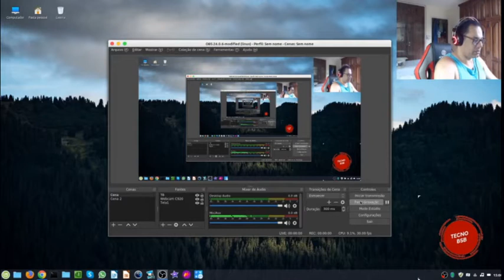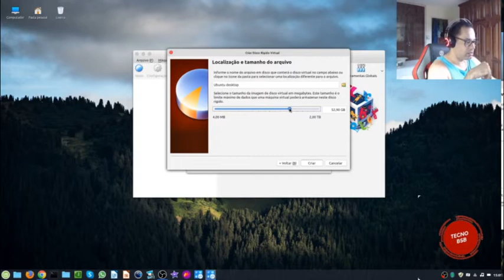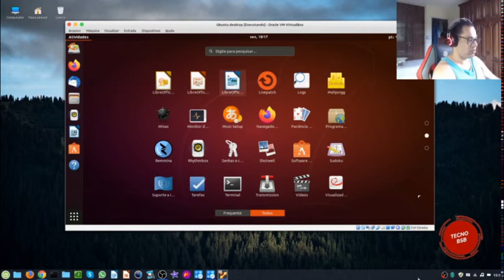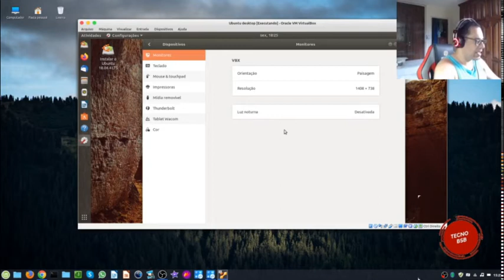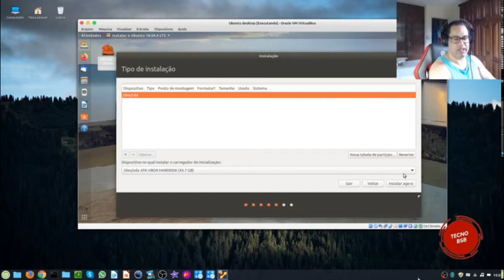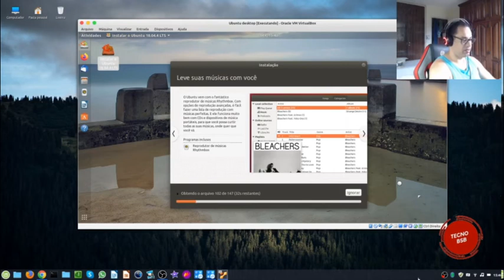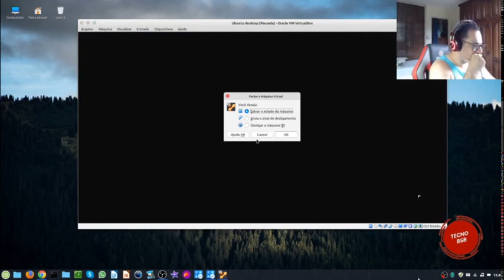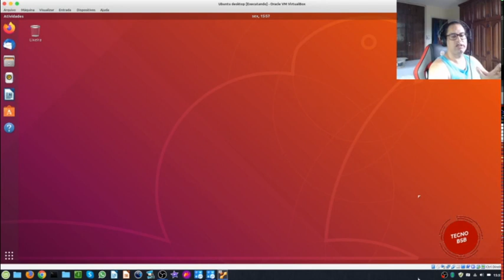Ubuntu Desktop 18.4 LTS - Distro baseado em Debian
Olá pessoal! Meu nome é Heitor Melo. hoje, para quem está iniciando e utilizando pela primeira vez, um sistema operativo linux, vai conhecer o Ubuntu Desktop. Uma distro baseada no Debian e que tem seu próprio repositório para baixar e instalar aplicativos, vai conhecer o ambiente gráfico Gnome, os aplicativos que acompanha essa distro e muito mais. Chega mais e venha conhecer  o Ubuntu Desktop.

Link para download do Temas Linux para o ambiente gráfico Gnome no Ubuntu Desktop 18.04 LTS:

Site da Microsoft para o download do novo Windows 10 Novembro update 2019:

Os links para downloads na descrição são os programas que eu recomendo. Faça o canal Tecno BSB crescer.